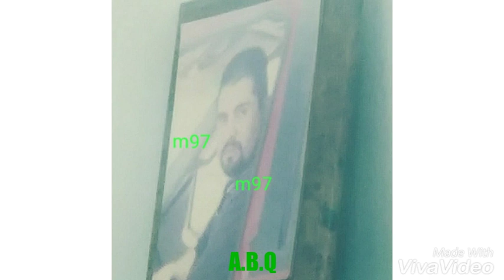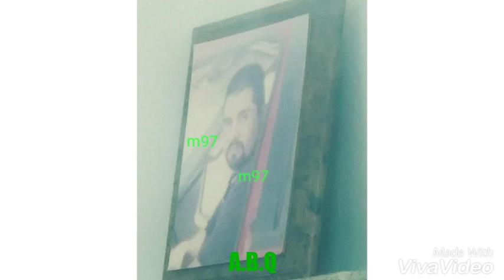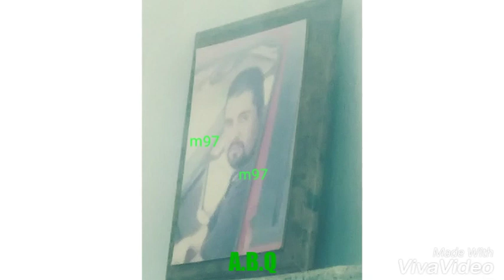Adolfo Beltran- Intocables Del Norte🌲(corridos)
Adolfo Beltran hermano de julio..nacio en en un rancho de tamazula dgo